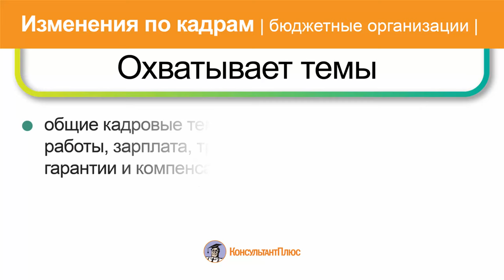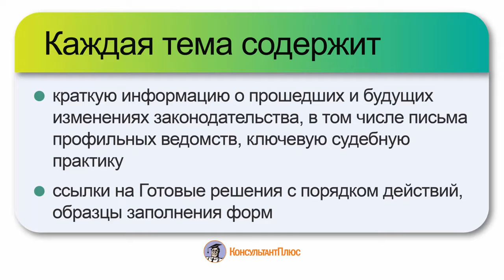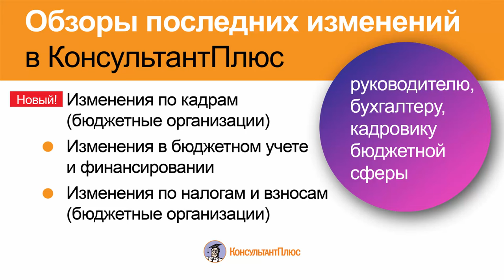Изменения по кадрам | Бюджетные организации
Новый продукт КонсультантПлюс для кадровых специалистов бюджетных организаций – «Изменения по кадрам (бюджетные организации)». Это новшество поможет быстро понять, что изменилось в регулировании по кадровым вопросам, изучить вопрос с нуля, проверить и обновить внутренние документы и шаблоны.